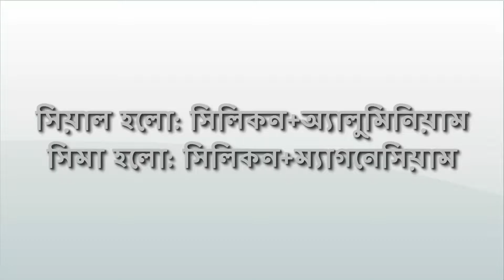সিয়াল ও সিমা কি?